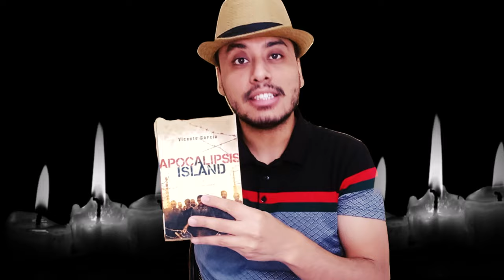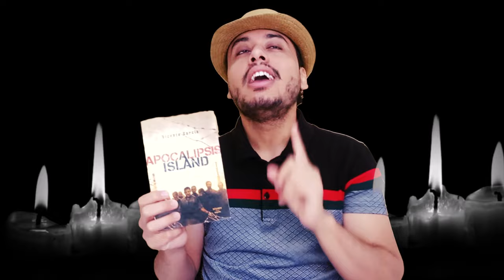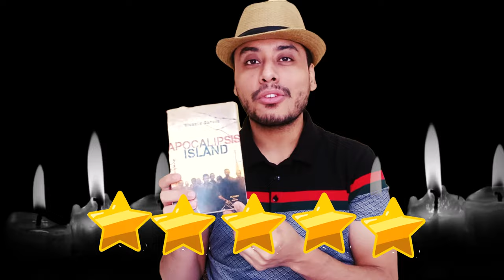Explorando Apocalipsis Island de Vicente García - ¿Perfecto para la Spooky Season?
El 5 de Enero de 2010, en plena noche de Reyes, una nueva infección masiva tiene lugar en la cárcel de Palma convirtiendo a todos los reclusos e internos en zombies. Esta marea de muertos vivientes cae sobre la ciudad sembrando el terror y el caos entre sus habitantes.